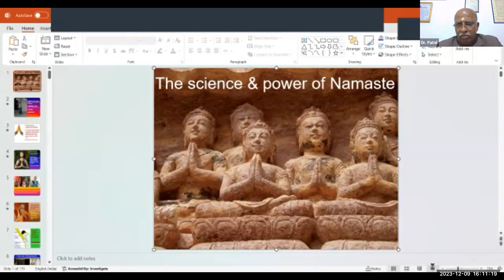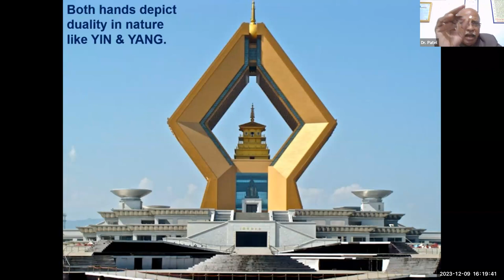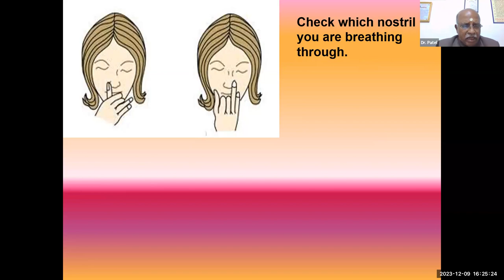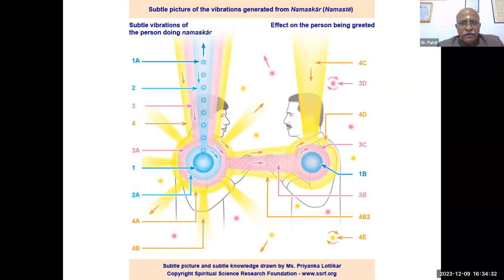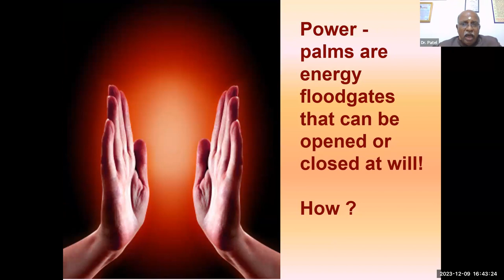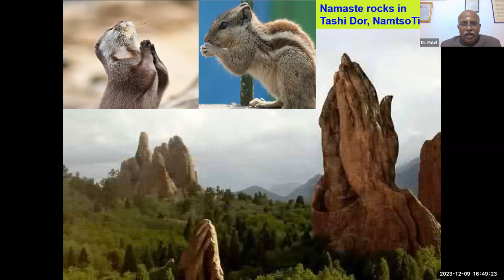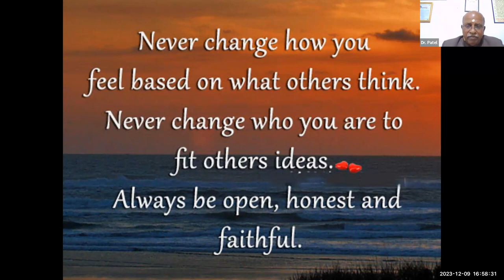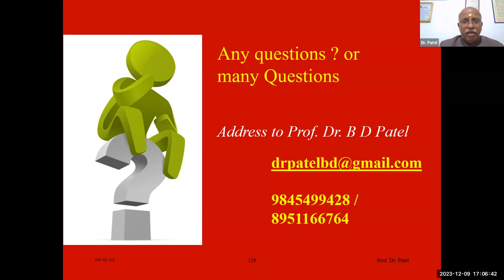09 Dec 2023 CCSD for Youth The Science and Power of Namaste by Dr BD Patel